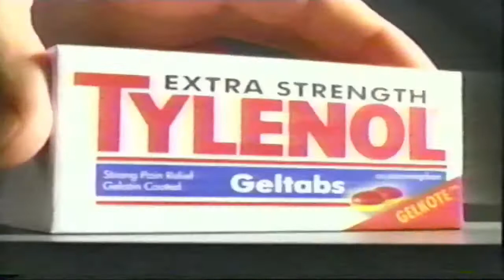1997 Tylenol Geltabs commercial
recorded from live broadcast, 1997